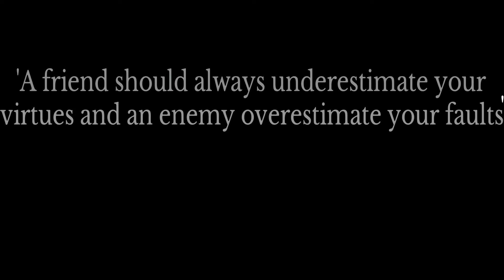Mafia 2: The Movie (Prologue)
Part 1 of 6, Hello to celebrate my 3k Subscribers I have released a full movie of Mafia 2 edited to my own satisfaction of how Mafia 2 should have been. Of course i am very limited to what I could have done without mods and any performance boosters but I have worked endlessly for 24 hours straight to create this. Deadline complete and endless problems with trying to compile it all into one video, I have had to make the ultimate decision to put it into parts which affects the quality of the movie feel.

Oh well,

Thank you - TrophyRaider